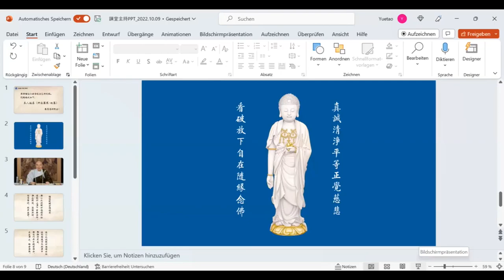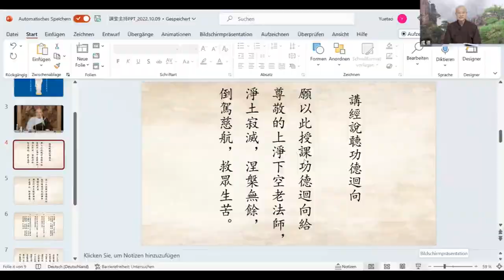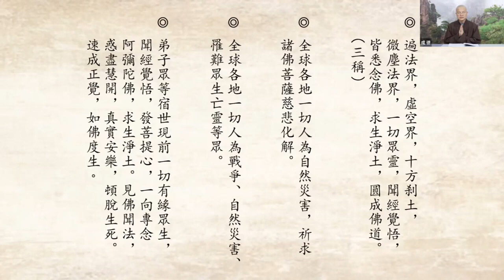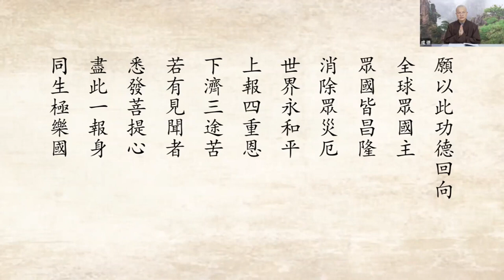成德法師 20221225（28）《無量壽經》學習分享